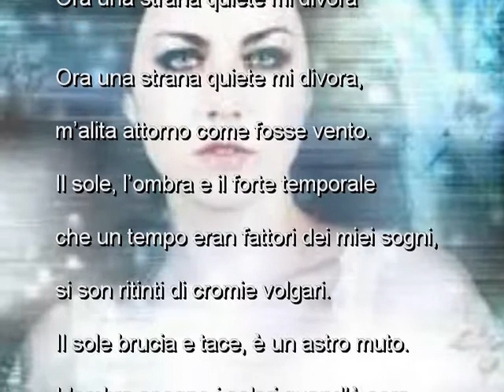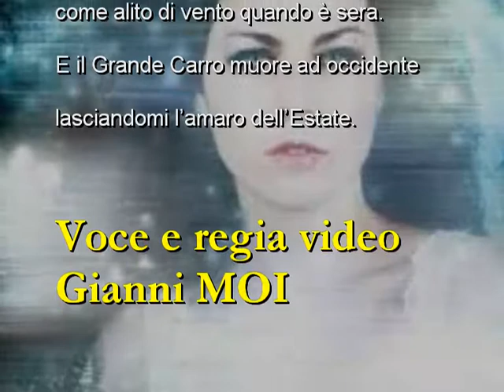Ora una strana quiete mi divora - Gianni Regalzi